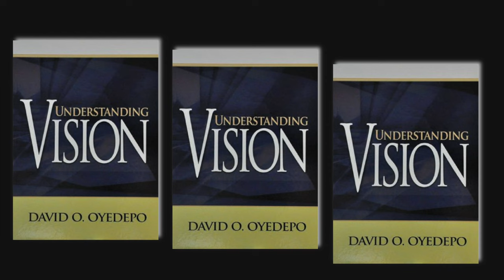UNDERSTANDING VISION DAVID O OYEDEPO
Vision is a divine insight into God’s plan for us. Vision in the life of a believer puts an end to life struggles if pursued with God’s leading.

0:00:00  Introduction

0:04:10  What Is Vision

0:21:49  The God Appointed Vision

0:36:13 Securing A Vision

0:48:15 Proving The Vision

1:09:05 Spiritual Sensitivity

1:21:35 The Place Of Planning

1:30:12 The Appointed Time

1:43:52 The Appointed Place

1:53:31 The Pursuit Of Vision

2:06:45 Conclusion